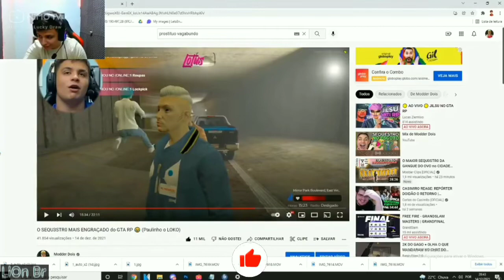PAULINHO O LOKO:AI APARECEU O GLOBOPLAY KKKK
Clipe tirado da Live do Modder